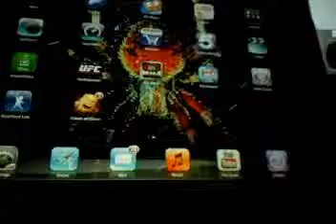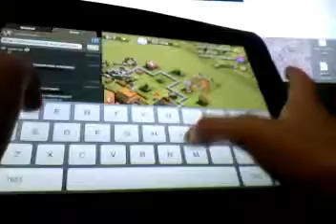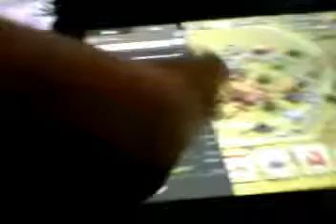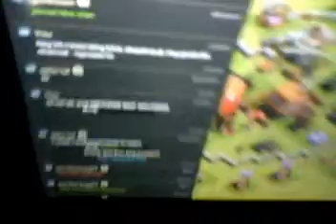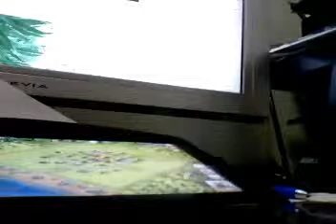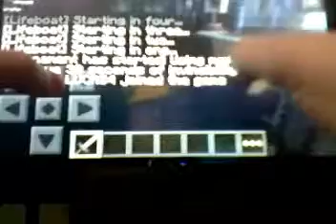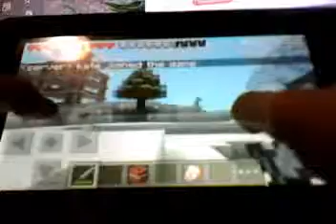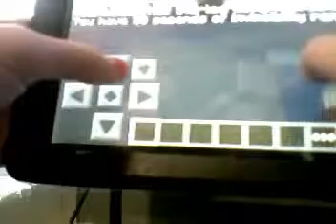clash of clans and mc hg!